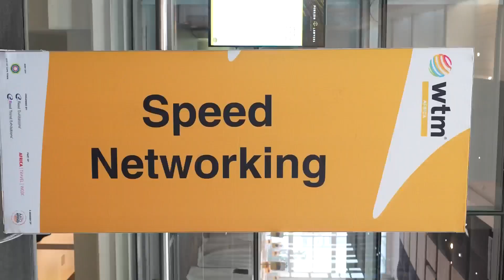WTM Africa 2024 - Highlights Day 2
Day 2 at WTMAfrica2024 was a whirlwind of activity and achievement.

From impactful meetings to stand awards and recognition for responsible initiatives, every moment was filled with purpose and passion.

Engaging speaker sessions inspired and informed, while the vibrant festival of performances at the end of the day was perfect. The day was a testament to the power of collaboration and innovation in the travel and tourism industry.

Watch the video capturing the essence of this extraordinary